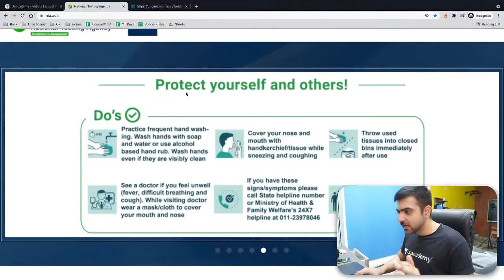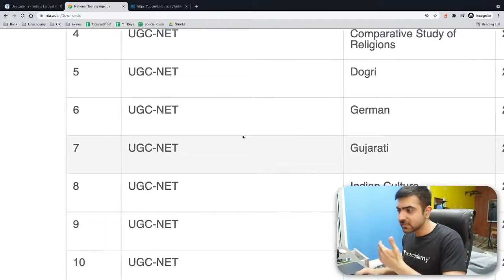How to download previous year papers?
Bharat Kumar Sir and other Top Educators take classes on Unacademy App.

Unacademy Subscription Benefits:
1. Learn from your favourite Educator
2. Dedicated DOUBT sessions
3. One Subscription, Unlimited Access
4. Real-time interaction with Educators
5. You can ask doubts in the live class
6. Limited students
7. Download the videos & watch them offline.

Get the GATE & ESE Iconic Advantage:
1. Personal Coach.
2. Study Planner & Bi-weekly Reviews.
3. Dedicated Doubt Clearing Space.
4. Personalized Test Analysis.
5. Study Booster Sessions.
6. Preparatory Study Material.
7. All the Unacademy Subscription Benefits